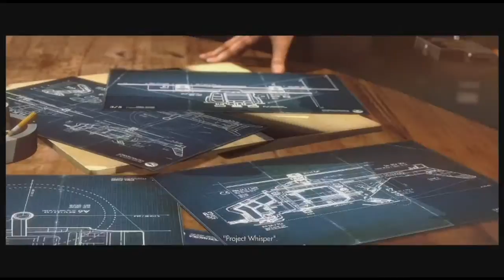Wolfenstein The New Order Episode 19